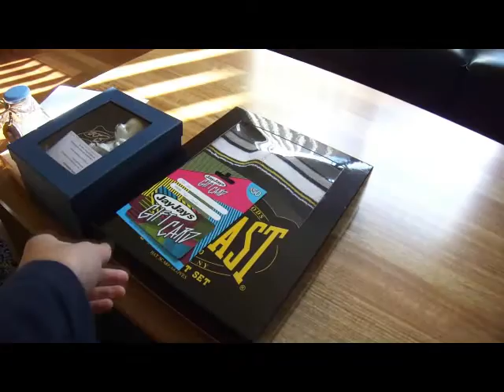My Birthday Presents!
So my birthday was like a week ago, and I decided to show you the presents I received (just like MetaLinkMovies!) I also tag my sister to do a 'My Birthday Presents' video! Sorry headphone users - I accidently made the video to loud on my editing program :( Oh yeah - what do you think about my new custom intro? Leave your feedback in the comment section below.

Enjoy :D